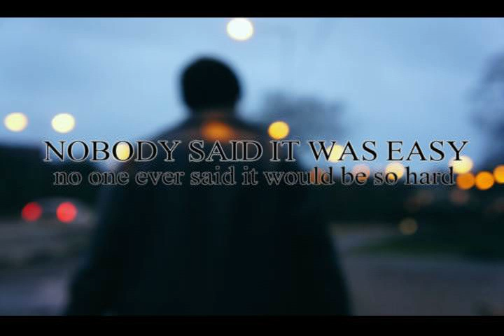Simone Cilio - The Scientist (composed by Coldplay)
My orchestral version of "The Scientist" by Coldplay...